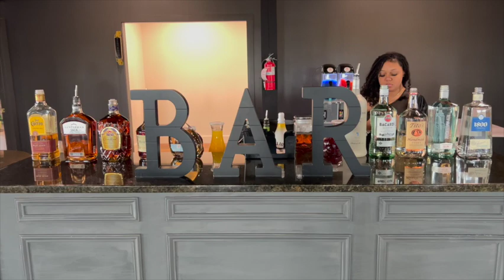Vlogmas 2022 Day 9|BTS Wedding at The Monarch in Baxter, Tennessee| Cherish-Laura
Hello Luvs,
I give you a quick sneak peak behind the Scenes of The Collier Wedding. This Matrimony took place an hour outside of Nashville in Baxter, TN at the beautiful Monarch Venue.

Photographer: Joshua Neely
Cake: Homestyle Bakery